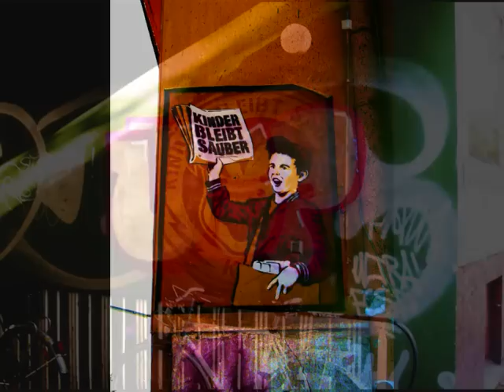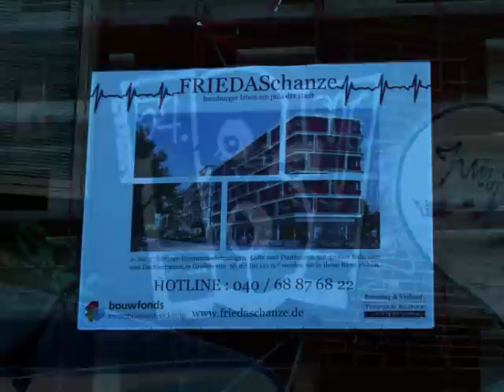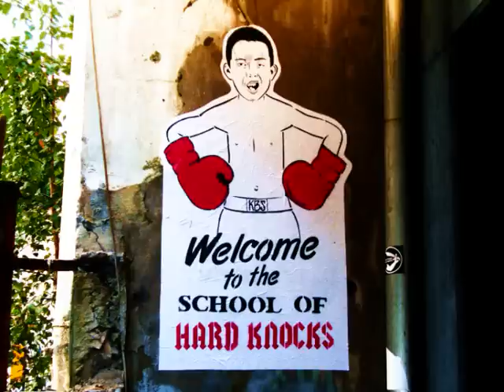Kiez und Schanze Streetart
... hier nix hsv!